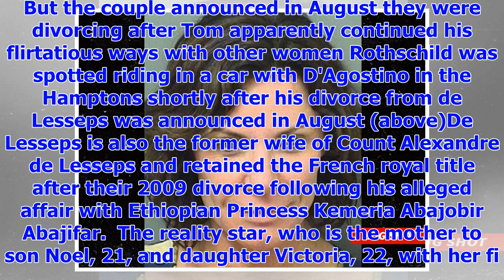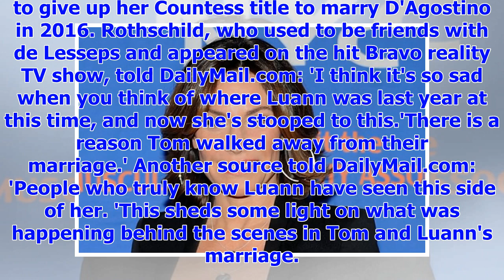Breaking NewsReal housewives of new york star luann de lesseps getting caught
Published: 09:31 EST, 24 December 2017 | Updated: 11:56 EST, 24 December 2017 Real Housewives of New...